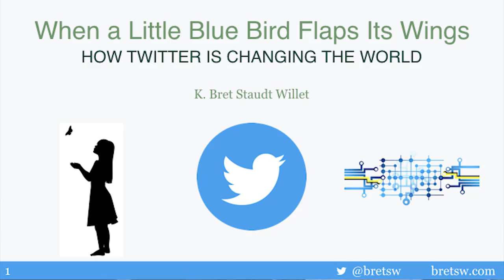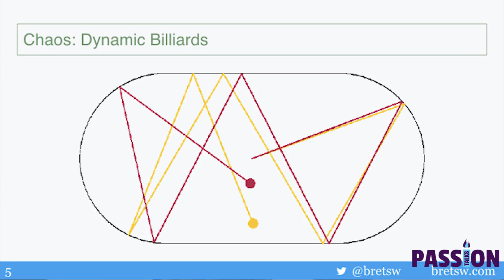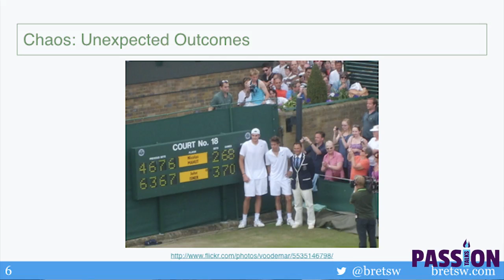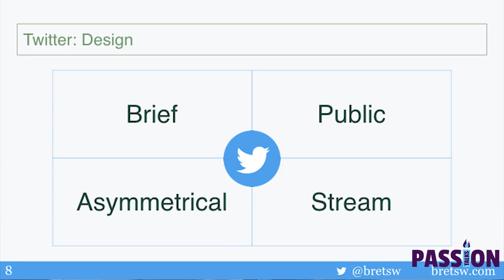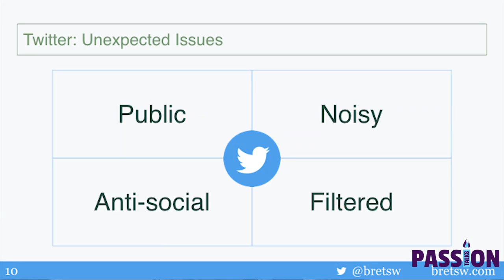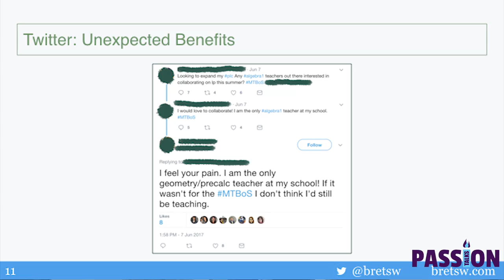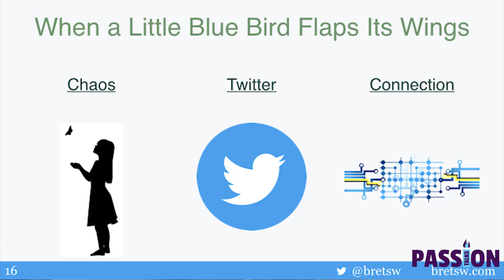When a Little Blue Bird Flaps Its Wings: How Twitter is Changing the World - Bret Staudt Willet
Could the flap of a butterfly’s wings cause a tornado? In chaos theory, small changes in initial conditions are shown to have profound effects later on. Designed as a simple tool to share “short bursts of inconsequential information,” at first Twitter offered just a few initial actions. Many of the features that are most iconically Twitter started later as user conventions before the platform eventually adopted them—e.g. Hashtags, replies, and retweets. Despite the company struggling to turn a profit or curb abuse, it has become the can’t-live-without hub for online communities in a wide variety of fields. Twitter is emblematic of how we connect on the Internet more broadly: the temptation is to broadcast, to market, to sell, or to watch—but the real opportunity is to connect. What lessons are we to learn from this?

Bret’s calling is to work toward a more generous Internet, one person at a time. He considers his greatest credential to be his ongoing connection with his first online friend, starting in an AOL chatroom almost 25 years ago. Bret is currently a PhD student at Michigan State University, where he is studying the Internet and human connection. More specifically, he’s interested in how teachers connect with each other by way of digital affinity spaces (e.g., Twitter hashtags, online videogames, fan forums), social capital, and feedback loops. In the coming weeks Bret will wrap up his time as the founding director of InterVarsity/USA’s Ministry in Digital Spaces to focus on the PhD full-time. In his few free moments, he’s also an avid gamer—motivated by exploration and social connection—these days spending most of his time in Elder Scrolls Online.